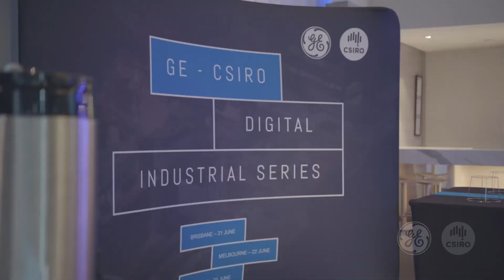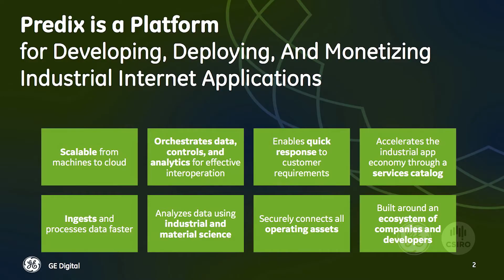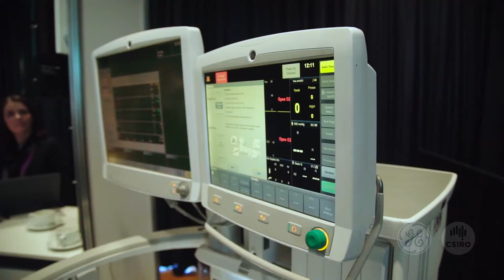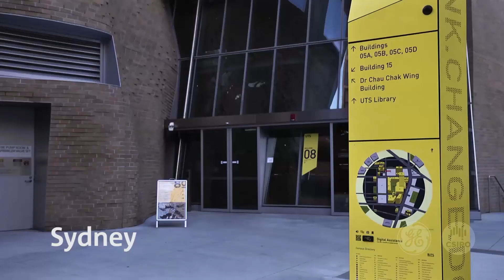2016 GE CSIRO Digital Industrial Series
In June 2016, GE and CSIRO hosted the Digital Industrial Series across three cities to talk innovation inspiration and how Australia can build digital disruption into a bright future for jobs, cities, industry and the environment.